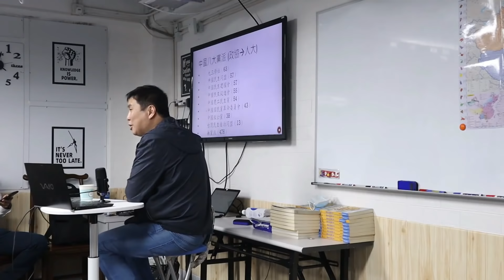【新闻联播】2020-07-22 通街路人記者 新聞界助長是無恥 / DSE放榜兩萬幾年輕人失業前路茫茫 政府應設學徒制安頓 / 歐盟印銀紙救得有錢人無法大洗牌 〈周顯 常公子〉